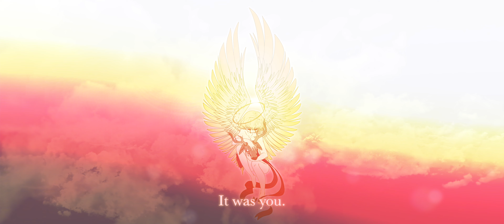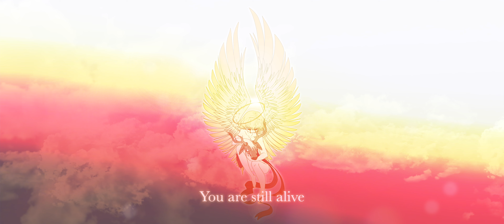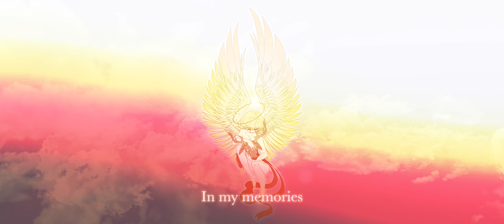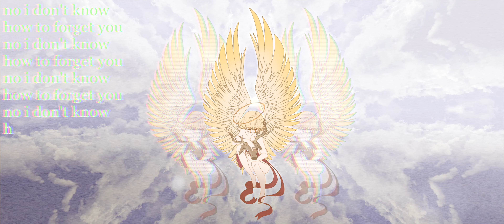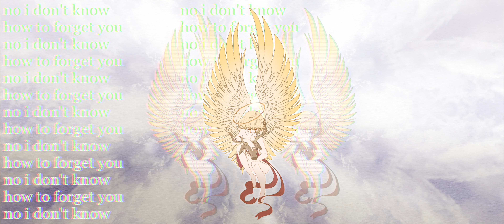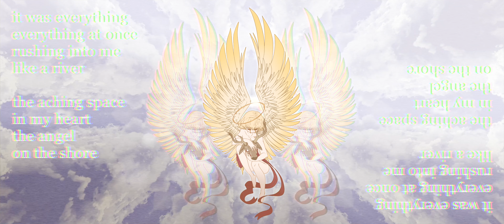Singto Conley - Maelstrom of Memories (feat. Moon Jelly)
Lyrics:

It was everything
Everything at once
Rushing into me

The aching space in my heart
The angel on the shore
How did I forget…
Rísa… It was you

Remember

Reaching for the light
Dreaming of the sea
You are still alive
In my memories

Artwork by Lunarah.

Thank you to all my amazing patrons for supporting this release! Consider becoming a patron and enjoy early access, behind the scenes content, and more!

ire
Kuhakuro
cedric from gemeo
CrunchyDuck
Luke Saward
Jameson Hodge
Fub
OldHermit
Andre Karrde
Vecron
mistmurk
Auralytical
Doctor Professor
Vladimir Uhl
Lisa Liu
Rene Lohse & Meteor Productions Goslar
Elisabeth Cooley
Evan Kurohara
jun
DarrenXu
yitaku